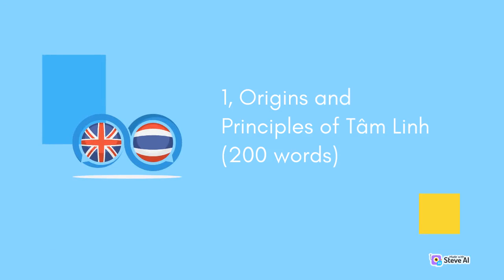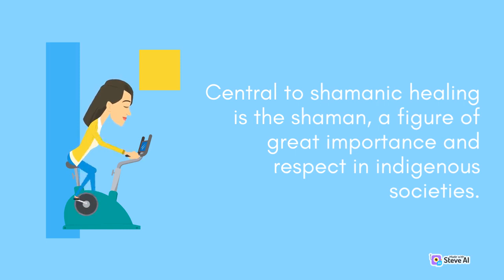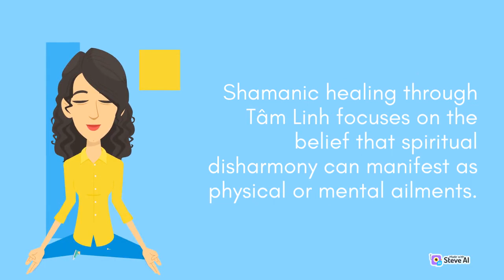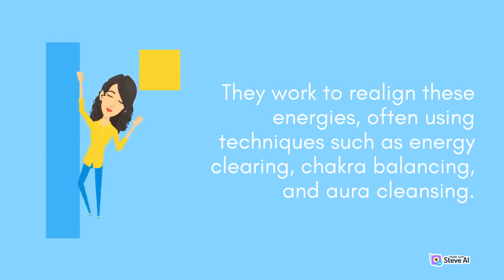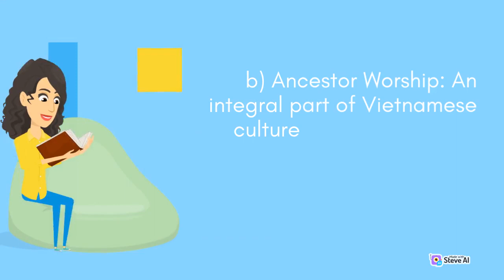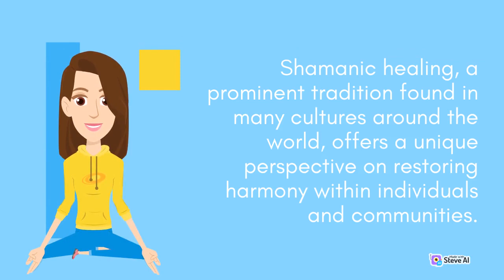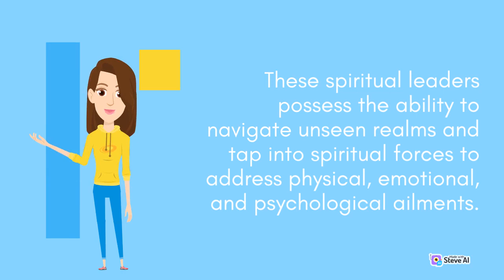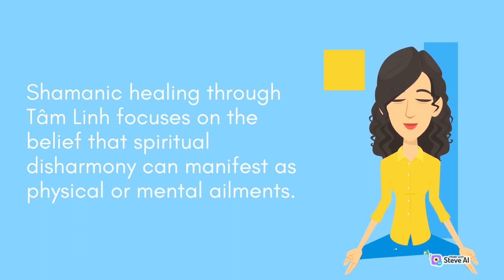The Spiritual and Shamanic in Healing Restoring Harmony through Traditional Practices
The Spiritual and Shamanic in Healing Restoring
Traditional Practices with Spiritual and Shamanic
Healing through Traditional Practices with Spiritual and Shamanic
Exploring the Mysteries of Spiritual and Shamanic in Healing
Power of Spiritual and Shamanic in Healing
Finding Ways Healing Through Spiritual and Shamanic
Connection with Spiritual and Shamanic in Healing

Our goal is to provide you with insightful and informative content that will help you deepen your understanding of the spiritual realm and its impact on our lives.
Whether you are a seasoned spiritual seeker or just starting on your journey, our channel is a space where you can connect with like-minded individuals, find inspiration, and expand your knowledge.